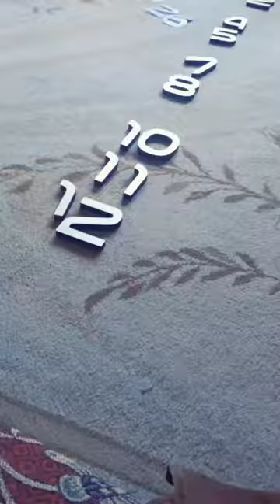Assembley video | Designer well clocks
clock clock assembly#wall clock#clocks#designer wall clocks#wall clocks,3d printed clock#wooden clock#designer edition#pendulum clock#video#clock maker#assembly#silhouette studio designer edition#clock (collection category)clock kits#clock repair#large wall clocks#ez build clock#easy build clock#coolest self assembly#steve manley clock#assemble#pixel clock#diy wall clock#clock systems#dyi clocks#old clocks#computer aided design